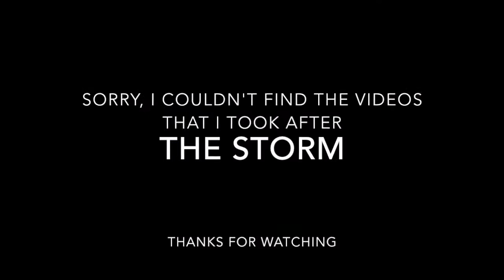HAIL STORM IN AUSTRALIA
THIS WAS TAKEN LAST LAST YEAR IN DECEMBER